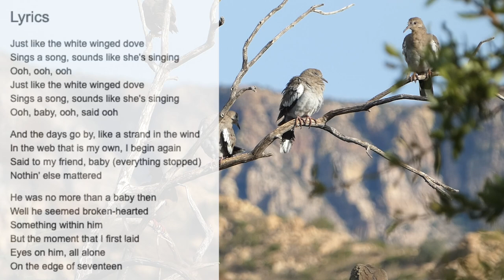White-Winged Dove Species Spotlight: Facts, Sounds, and Fascinating Insights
The White-winged Dove is an interesting bird species with striking features. From their orange eyes, rimmed with light blue, to their namesake wing-patch, there is a lot of hidden beauty to appreciate when seeing these birds up close.

Nikon D5300
Derek's vlogging and macro camera

White-winged Dove in cover image and on range map and background of cover image are public domain (edited)

Video at 0:13 by Nathaniel Wegner

Cephas - White-winged Dove (Zenaida asiatica), In Neotropical Birds Online (T. S. Schulenberg, Editor). Cornell Lab of Ornithology, Ithaca, NY, USA. retrieved from Neotropical Birds